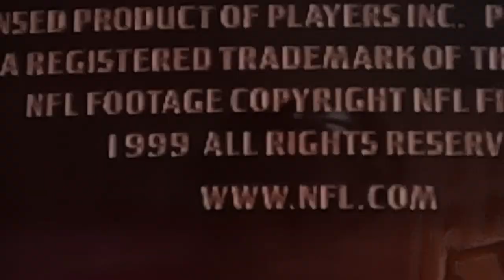BRUENER! (C v P) | [NFL Blitz]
Mark Bruener, the tight end of the Pittsburgh Steelers, had a game for the ages. In a critical playoff matchup, he caught every pass thrown his way, blocked like a brick wall, and even threw a touchdown pass on a trick play. His performance was legendary, and the Steelers secured a thrilling victory.

As the final whistle blew, Mark felt an overwhelming surge of power. He ascended into the heavens, becoming a god of football. From the sky, he watched over the game he loved, guiding players, granting them strength, and ensuring fair play.

Fans across the world prayed to Mark for their teams' success, and miraculous plays became more common. But Mark's newfound divinity had a price; he could never again walk among men. He was forever the football god, an ethereal presence in the game's every aspect.

Mark Bruener, the humble tight end, had become something greater, and the football world would never be the same.

Session 18